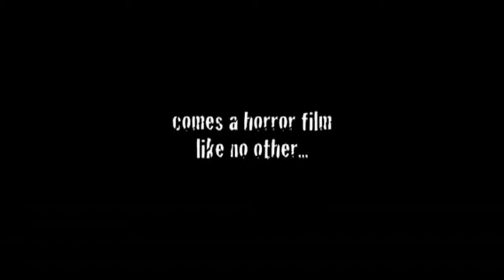Someone's Knocking At The Door | Screambox Horror Streaming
Returning to the medical school where they were test subjects decades ago, a pair of outrageously twisted serial killers use shockingly brutal sex acts to start killing off a group of drugged-out med students.

Start Screaming. 7 days FREE

We love horror. That’s why Screambox brings you the best in chilling, blood-curdling, terror that will make you shudder, scream, and beg for more! Every type of terror - Supernatural, Slashers, Classics, Zombies, Extreme, Psychological, Cult, Underground, Banned and more. Find horror movies you won’t see anywhere else. Watch anywhere. Try it Free Today! No Risk.

Follow our screams:
Facebook.com/screamboxtv
Instagram.com/screamboxtv
Twitter.com/screamboxtv